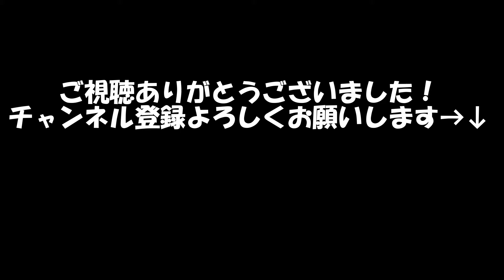【ウマ娘】レジェンドレース、vsスーパークリーク！まさかの「円弧のマエストロ」持ってない.........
2021/6/26から始まったレジェンドレース、スーパークリーク戦！
6月開催はすべて大差勝ちでした。ナリタブライアン敵なしです。
ゴールドシチーさん育成キャラ実装しないかな. (好み)

鑑賞用や考察用にご覧くださいませ。
意見、感想等もコメント頂ける嬉しいです！(コメント返信遅くて申し訳ないです)

【配信タイトル】ウマ娘 プリティーダービー

ゲーム動画(プレイ動画)を配信しています！
ネタバレも含むため、ご注意ください。

配信タイトルによって、内容が変わりますが、
基本的には配信タイトルに触れてこなかった人や、
昔やったことがあるけど、久々に見たいと思っている方々に、
楽しんでもらえるように配信していきたいと思います！

また、動画を参考にして頂いたりして、視聴者様のお力になれたら幸いです！

まだまだ編集等初心者なので、期待に応えることができないかもしれませんが、
温かい目で見守って頂けたらと思います！

ゲーム大好き、アニメ大好きのインドア派！
インドア派だけどスポーツ観戦や実際にスポーツやるのも大好き！
サッカー、野球、ゴルフ、F1などめちゃくちゃ見ます！
最近はウマ娘をやりながら、ダービースタリオンをやって、馬にハマっております！

アニメは結構見ているので、浅く広くといった感じです！
作品によっては深くまで行っちゃってたりします(笑)
物語シリーズ、コードギアス、マクロスF、グレンラガンなど大好きです！

ほかにもたくさんありますが、動画投稿などは初心者なので、

▼動画投稿について
基本的に2日に1本更新していきたいと思っています！(※頑張ります・・・・)
無理せずマイペースで進めていきたいと思います！

現在の配信タイトルは以下になっています。

【配信中・再生リスト】